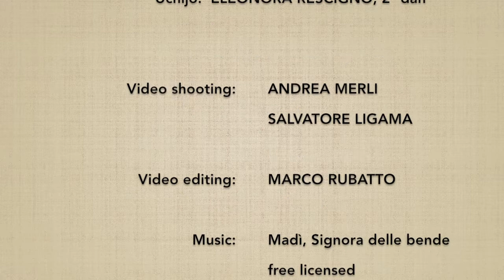(1) Ichi no kumijo - Marco Rubatto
Forma fluida (awase) del 1º esercizio di jo

Fluid form (awase) of the 1st jo exercise